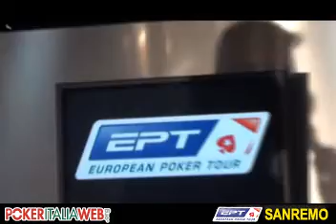Ept sanremo 2010 Liv Boeree Premiazione.avi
Ept sanremo 2010 Liv Boeree Premiazione